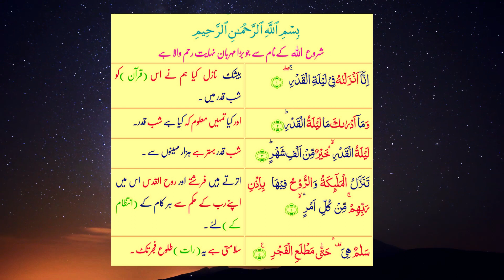Surah Al Qadr | Dr Farhat Hashmi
"The Night of Decree is better than a thousand months."